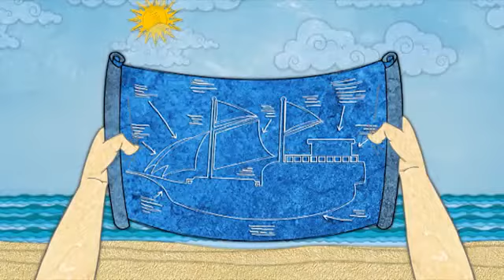Sistem Integritas Nasional KPK, 2013